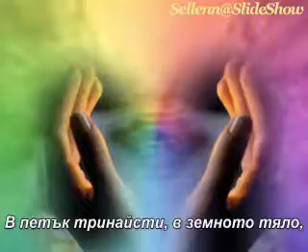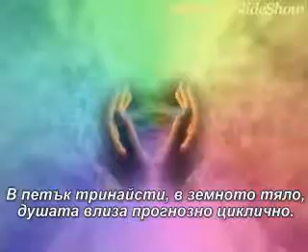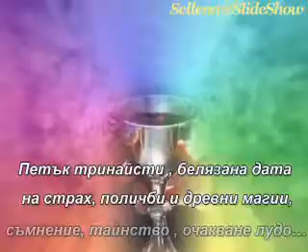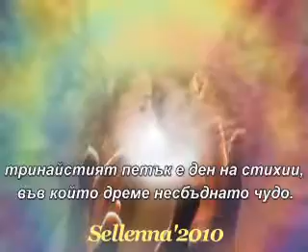Friday 13 (⋆‿~) Igor Krutoy - Tenderness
Slide Show with a poem by Nelly Dimitrova;

Friday thirteenth what beginning
magical, mysterious and romantic.
On Friday the thirteenth, in the earthly body
the soul enter estimated cycles.
Friday thirteenth, no omens,
black cats give me life,
God's ways, many paths,
lunar predictions, transparent Arks ...
Friday thirteenth, happy date
for everyone  born in fatal Friday.
Friday the thirteenth is day without residue
in which only follies has occurred.
Thirteenth morning in the black Friday
my husband enter timidly, on tiptoe,
I scratch their playful the horns,
and he was horrified and quickly baptized:)
Friday thirteenth, marked date
of fear, omens and ancient magic
doubt, mystery, crazy waiting ...
Friday the thirteenth is day of disasters,
in that ass unfulfilled miracle.